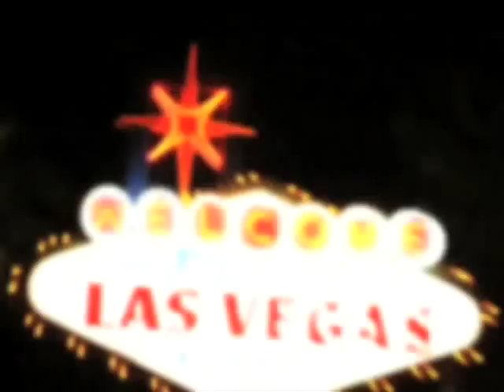No 2 - Backstage at the ACMs - Diary of a Brooks and Dunn Backup Singer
Behind the scenes on the road from a not famous perspective.